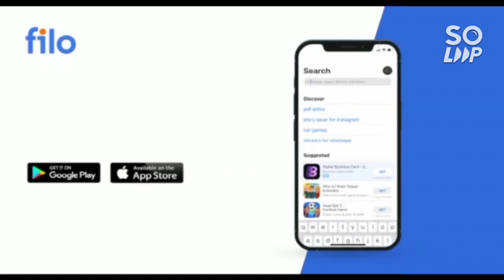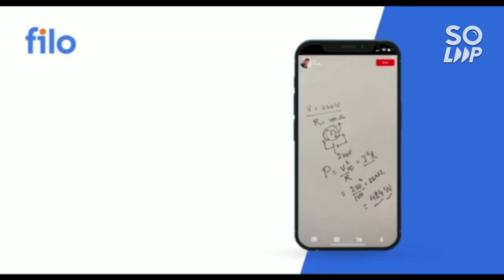Wbjee Results 2022 | Confirmed result date | Counselling process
(WBJEE 2022 | TOP 10 COLLEGE AT LOWER RANK)

(JEE 2022 : PWD | MINIMUM MARKS FOR IIITs,NITs,GFTIs & IIT )

(WBJEE 2022 | TOP PRIVATE COLLEGE SAFE RANK 2022)

(JEE MAINS 2022 | CHEMISTRY | HOW TO GET 50-60 MARKS IN 8-10 DAYS )

jee_advanced_2022 cut-off
jee_mains_2022 cse_cut-off